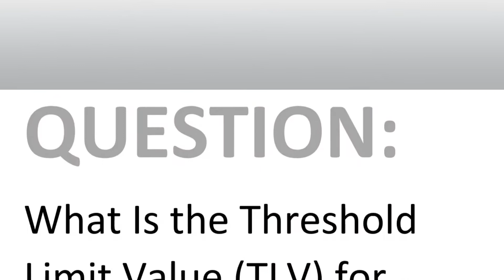Safeopedia Q&A: What is the Threshold Limit Value for Asbestos?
The American Conference of Governmental Industrial Hygienists (ACGIH) recommended exposure limit for asbestos is:

Time weighted average: 0.1 fibers per cubic centimeter (f/cc). OSHA would list this as the permissible exposure limit or PEL.

The ACGIH defines a respiratory fiber as a fiber longer than 5 microns and at least three times as long as their diameter as determined by the membrane filter method at 400-450 X magnification using phase contrast illumination.

The TLV basis for the recommendation is pneumoconiosis, lung cancer and mesothelioma.